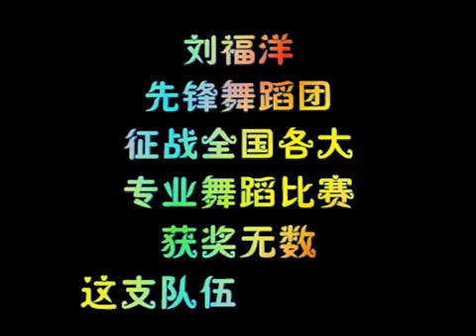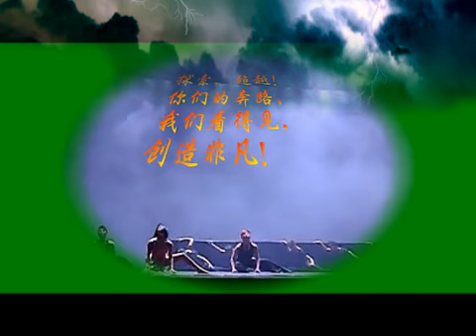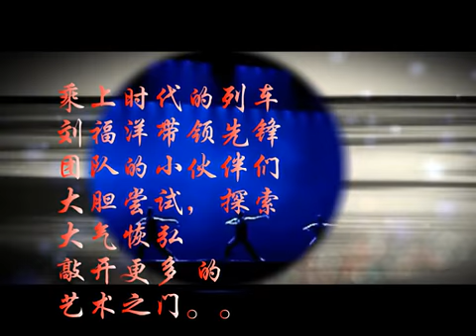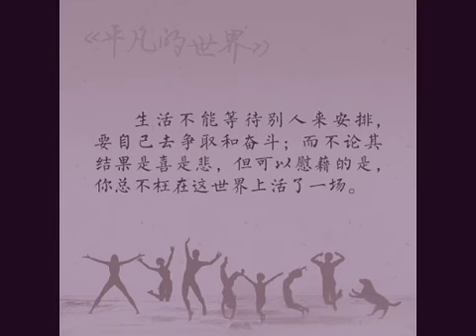刘福洋和他的先锋舞蹈团舞蹈合集